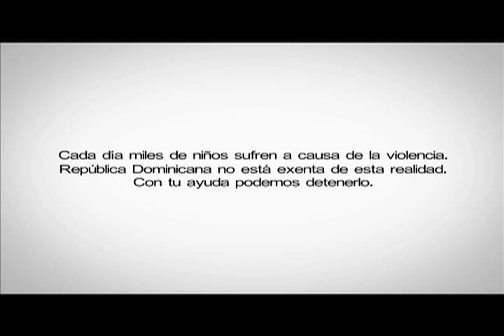UNICEF publicidad segundos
Basanta Films
Pages BBDO
UNICEF